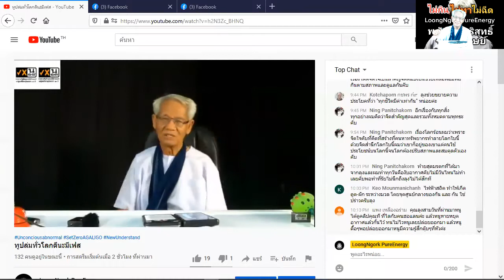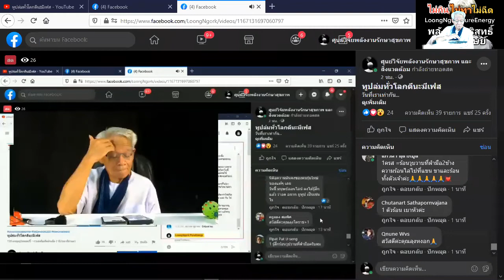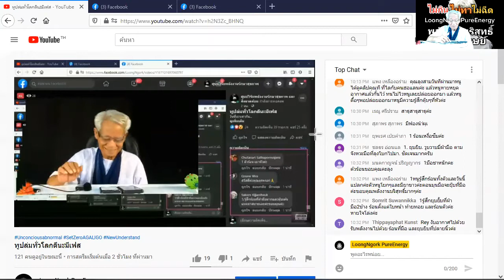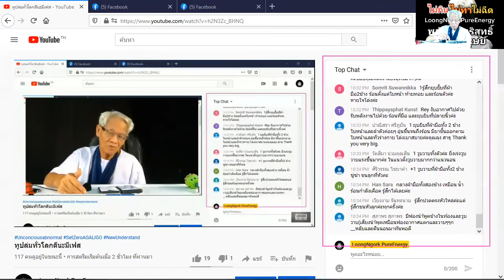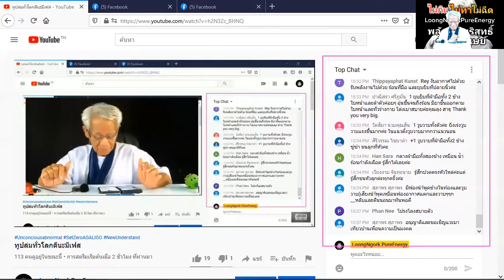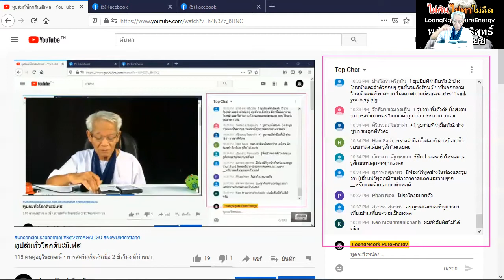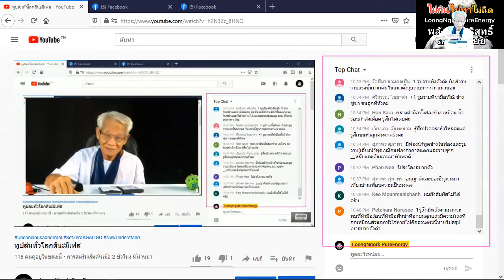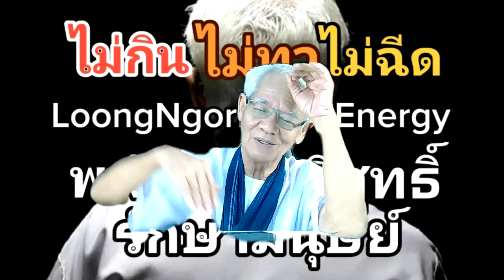4รหัส/ New knowledge in 21st century I LMElaw I 14ธค63 I 24Hrs